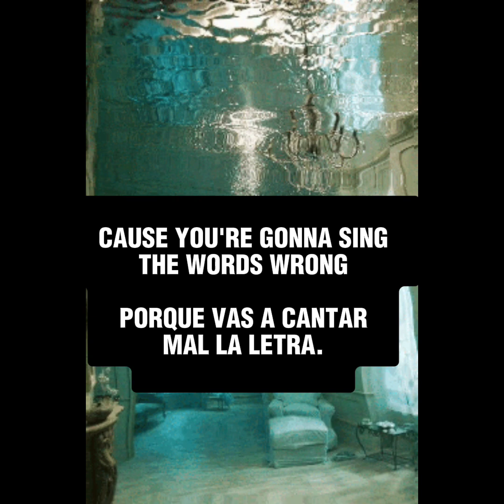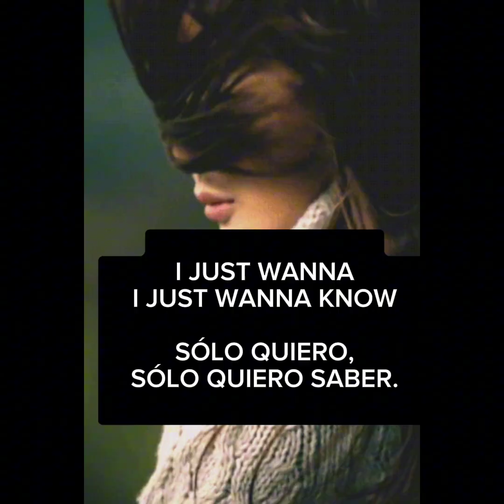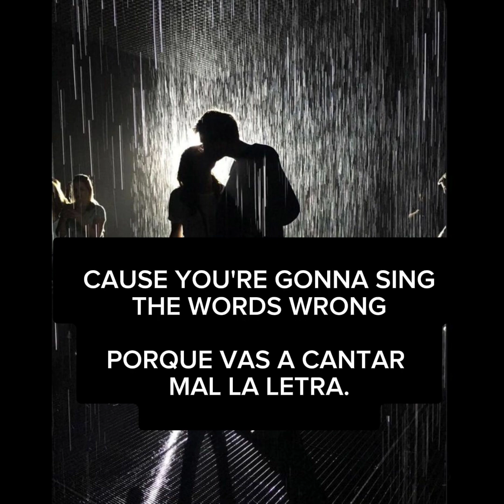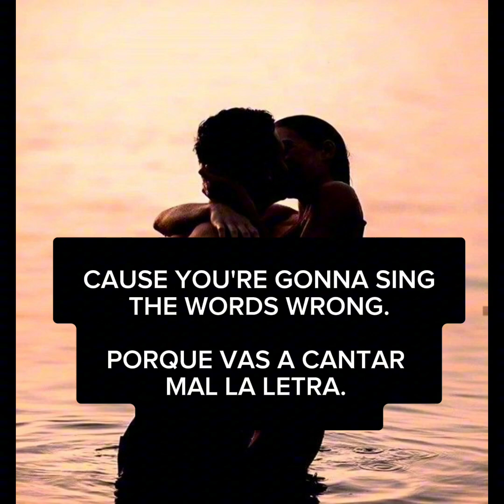🍀Riptide🍀Song by Vance Joy(Subtitulada Ingles/Español)